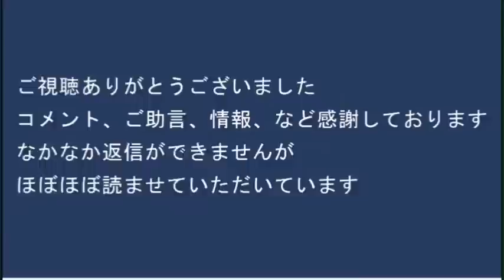朝日新聞「らしい」で記事書いて原発処理水の風評加害に励む／海産物全面禁輸は中国の経済崩壊で日本の高級品を買えなくなっただけちゃうか／医師「夏は冬の3倍太ります」ええええ 20230825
日本政府がこっそりと「警戒任務の兵器なら輸出できる」解釈変更

170-0005 豊島区南大塚 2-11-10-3F　くつざわ亮治 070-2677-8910 まで